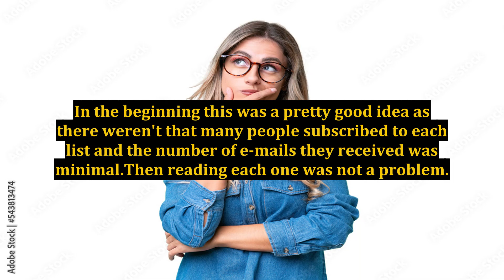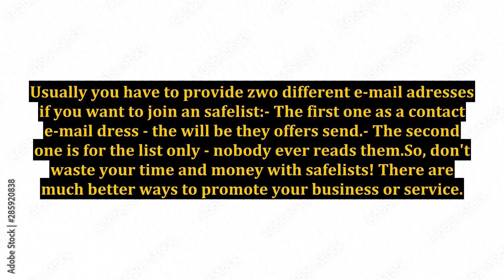Safelists Don't Work